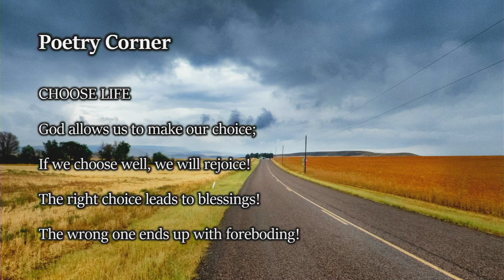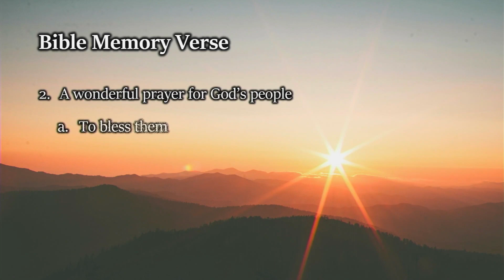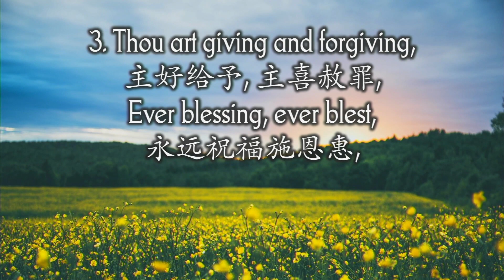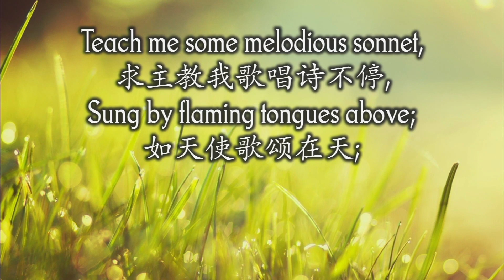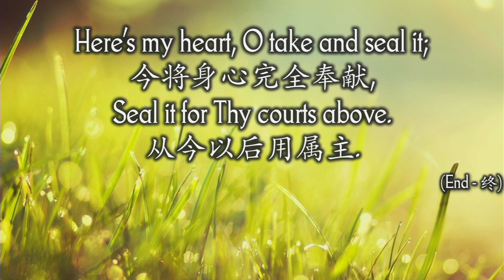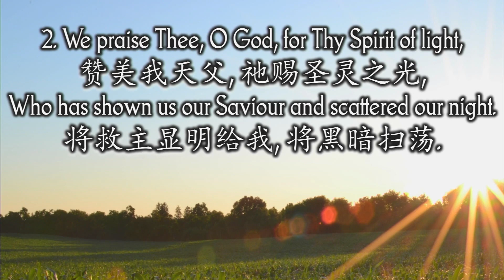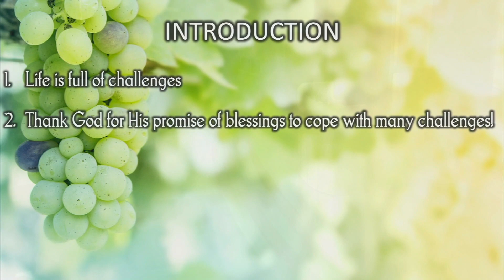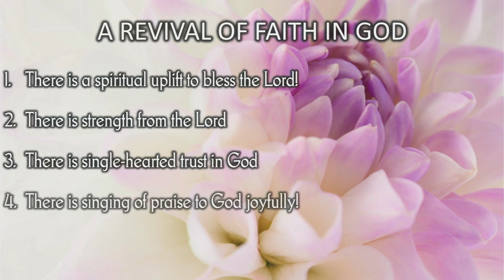Bethel Sunday Worship | 11th February 2024 | "And Bless Your Inheritance"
JANUARY 2024
Theme: “Your blessing is upon Your people”    Psalm 3:8
MORNING WORSHIP SERVICE     11 FEB 2024
Text: Psalm 28
Title: “And bless Your inheritance”

INTRODUCTION

1. Life is full of challenges

2. Thank God for His promise of blessings to cope with many challenges!

PRAYING IN CHALLENGING TIMES

1To You I will cry, O Lord my Rock:
Do not be silent to me,
Lest, if You are silent to me,
I become like those who go down to the pit.
2 Hear the voice of my supplications
When I cry to You,
When I lift up my hands toward Your holy sanctuary.

1. Crying out to God with personal faith in Him

a. To You I will cry

b. O Lord my Rock

2. Concerns

a. The silence of God

b. If God is silent then he fears that he will go “Down to the pit”

c. There is no “Plan B” but to seek God earnestly

3. Bringing up deep concerns to God in prayer

a. In supplications

b. In lifting up of hands towards God’s holy sanctuary

c. The challenge to keep pray with humility and earnestly to God when there seems to be no immediate answer!

TURMOILS OF THE HEART

3 Do not take me away with the wicked
And with the workers of iniquity,
Who speak peace to their neighbors,
But evil is in their hearts.
4 Give them according to their deeds,
And according to the wickedness of their endeavors;
Give them according to the work of their hands;
Render to them what they deserve.
5 Because they do not regard the works of the Lord,
Nor the operation of His hands,
He shall destroy them
And not build them up.

1. Worried about being taken away with the wicked

a. They are workers of iniquity

b. They speak peace but evil is really in their heart

2. Angry with the with the wicked

a. Praying against the wicked (Imprecatory prayers)

b. Praying that God would destroy the wicked

A REVIVAL OF FAITH IN GOD

6 Blessed be the Lord,
Because He has heard the voice of my supplications!
7 The Lord is my strength and my shield;
My heart trusted in Him, and I am helped;
Therefore my heart greatly rejoices,
And with my song I will praise Him.

1. There is a spiritual uplift to bless the Lord!

2. There is strength from the Lord

3. There is single-hearted trust in God

4. There is singing of praise to God joyfully!

5. These are all features of a revived faith!

SEEKING GOD’S BLESSINGS WITH A REVIVED FAITH

8 The Lord is their strength,
And He is the saving refuge of His anointed.
9 Save Your people,
And bless Your inheritance;
Shepherd them also,
And bear them up forever.

1. Confidence in who God is

a. The Lord is their strength

b. He is the saving refuge of His anointed

2. A wonderful prayer of blessing for God’s people!

a. Save Your people

b. Bless Your inheritance

c. Shepherd them also

d. Bear them up forever

PERSONAL APPLICATION

1. To bring our challenges to God in prayer

2. To put our trust in Him

3. To find revival of faith in God!

4. To seek God’s blessings with faith in Him!

Order of Worship     11 Feb 2024

Pre-worship

Prelude

Invocation

Congregational singing

HWC 1 Joyful, Joyful, we adore Thee

HWC 2 Come, Thou Fount of every blessing

Closing prayer

Offering

Closing Hymn
HWC 295 Revive us again

Benediction

Postlude